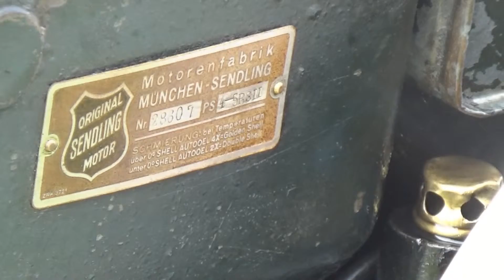Sendling stationary engine - Sendling standmotor